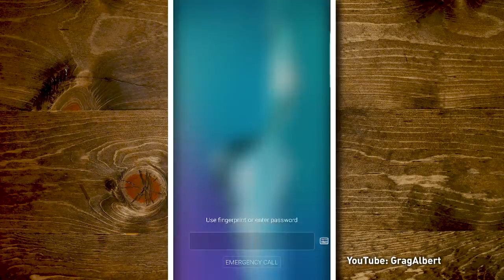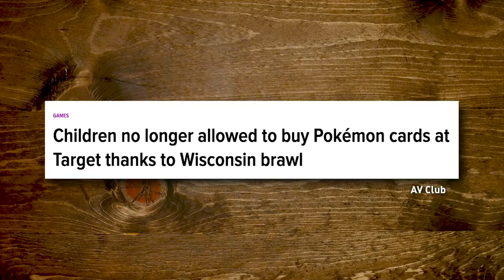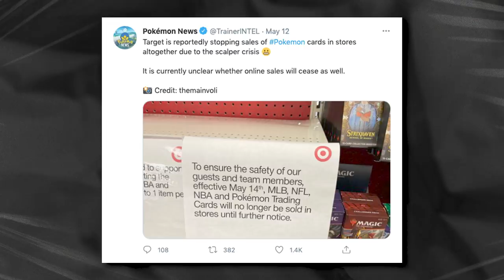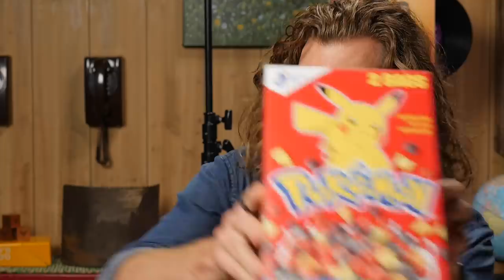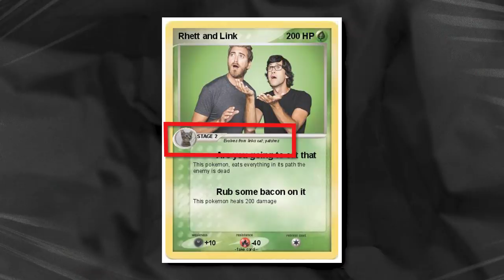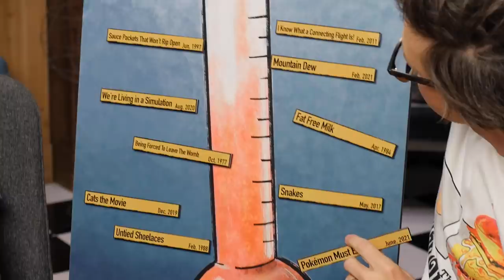Is It Time To Cancel Pokemon?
Today, Rhett is ranting about Pokemon just needs to stop. GMM # 1988